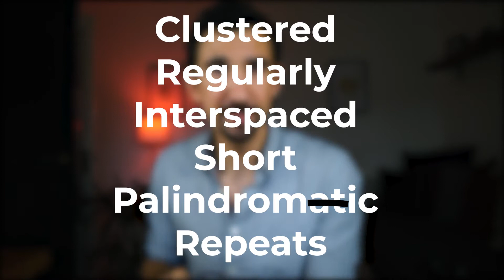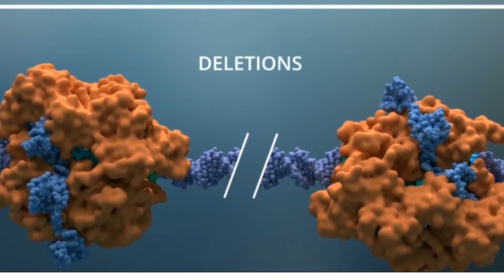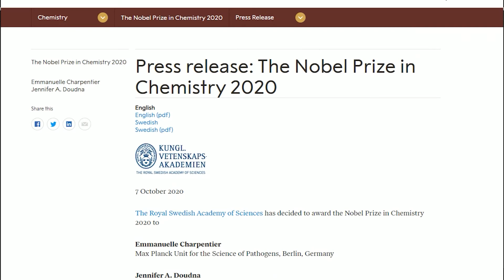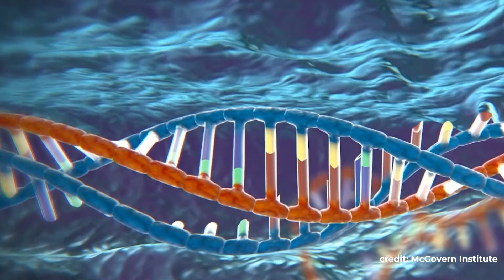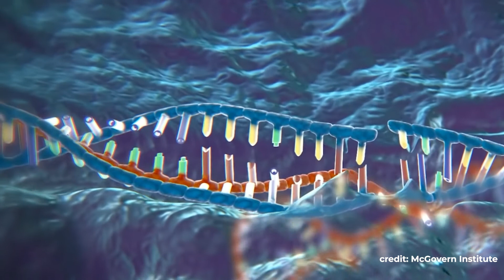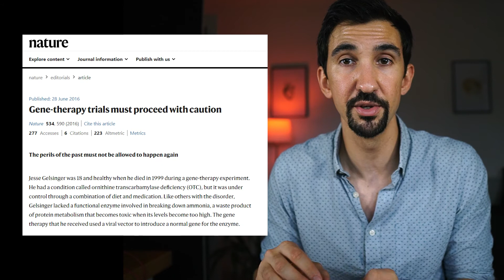CRISPR - Cas9 – Unlocking Nature's Cheat Codes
CRISPR (Clustered Regularly Interspaced Short Palindromic Repeats) is a family of DNA sequences found in the genomes of prokaryotic organisms such as bacteria and archaea. These sequences are derived from DNA fragments of bacteriophages that had previously infected the prokaryote. Combined with CAS-9, CRISPRs help remove foreign viruses and DNA from prokaryotes.  When we apply the same approach into medicine, could it unlock the doors to ending disease?

Are you interested in launching a start up company from your research?